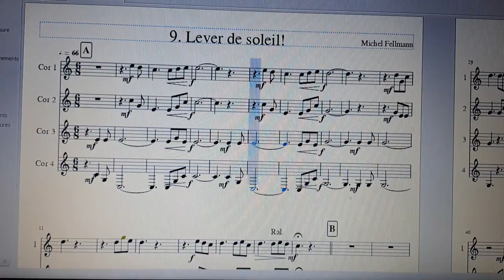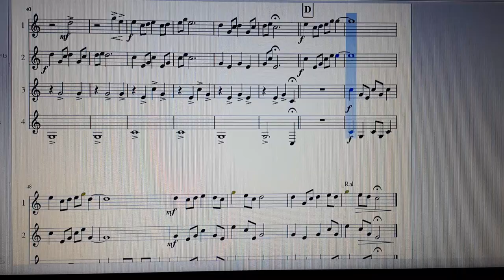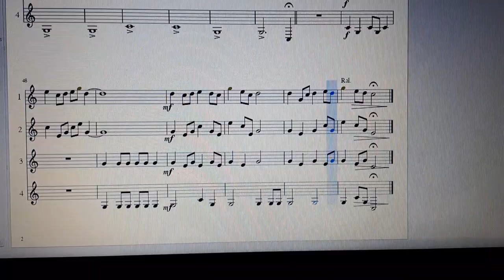Lever de soleil ! - Michel Fellmann